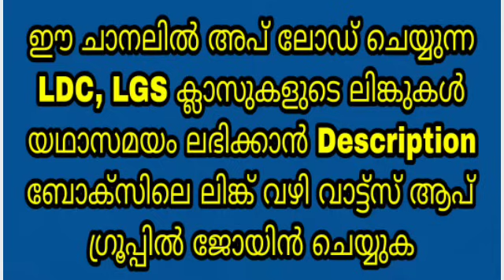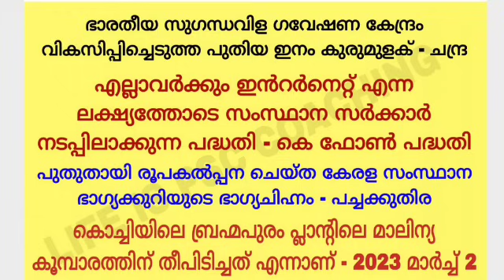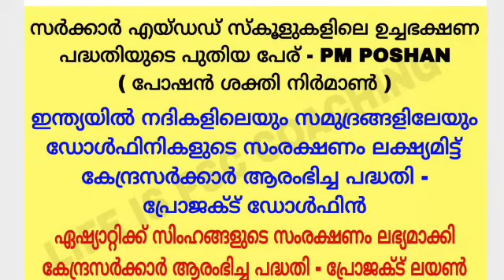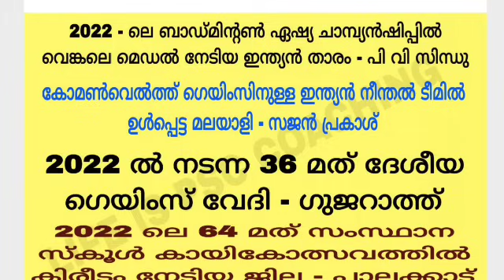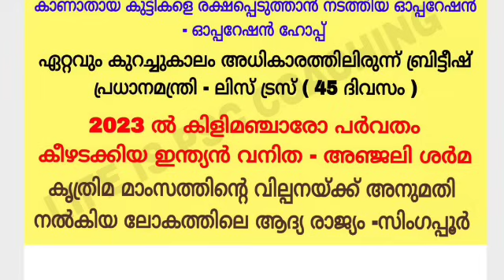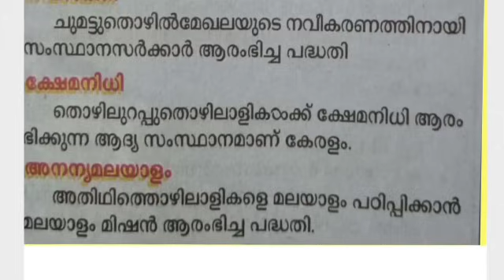LGS 2024 - Current affairs class - 4 - University lgs - Kerala psc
പി എസ് സി യുടെ പുതിയ സിലബസിലെ ടോപ്പിക്കുകൾ ചെറിയ ചെറിയ ടോപ്പിക്ക് ആയി ഉൾപ്പെടുത്തിയ വീഡിയോ 👆